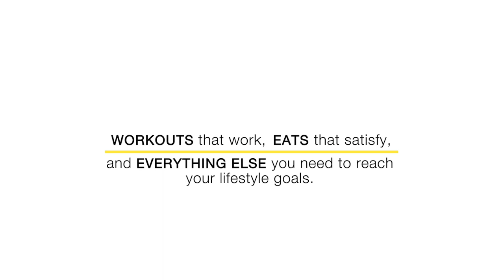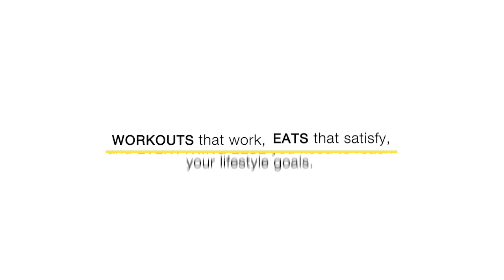Training Fasted / Intermittent Fasting and Training - You Won't Die!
Training Fasted or Fasted Training - it'll be okay! You won't die or pass out.  I have been doing it since 2011 when I first started LeanGains and I'm currently in the best shape of my life.  So, I thought I'd share my experience and protocol with fasted training (i.e., training while intermittent fasting) and a few suggestions for the people interested in starting to train fasted.